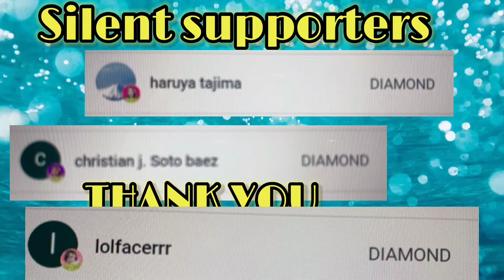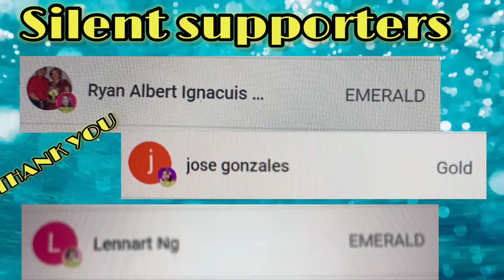STANDING WORKOUT FOR BELLY FATS (PART-2) || LOSE BELLY FATS || MERLIE MANZANO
This workout is the perfect exercise to kick-start your fitness journey

PAPAWIS TIME MGA MYLABS TARA SABAYAN NYO AKO 💃💃💃💃💃💃